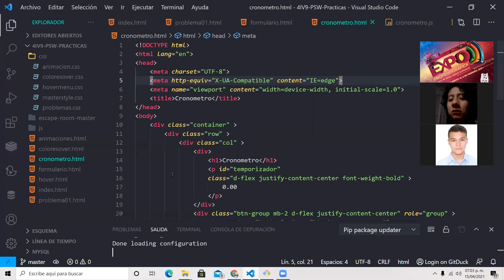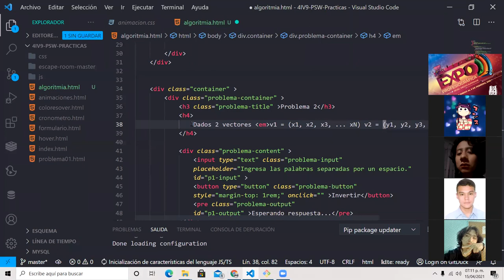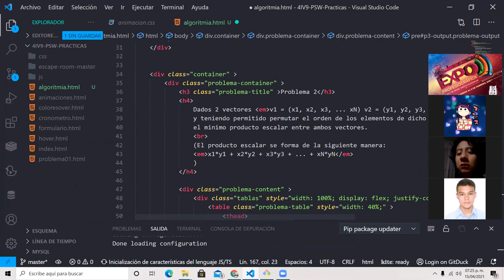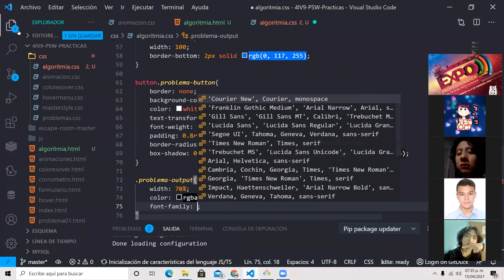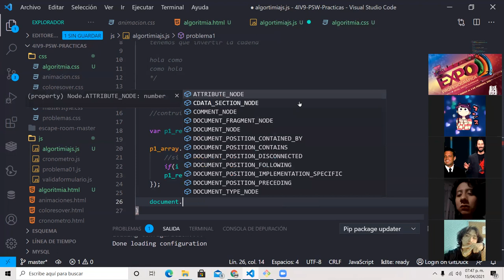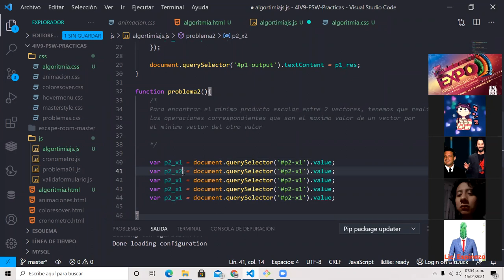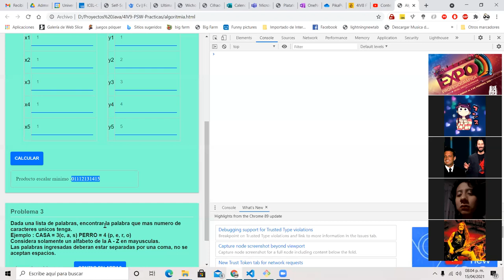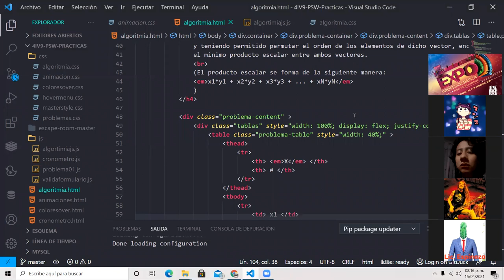Uso de QuerySelector, split y sort en JS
Video donde se demuestra el uso de QuerySelector, split y sort para el manejo de arreglos con js y su manipulación de los datos